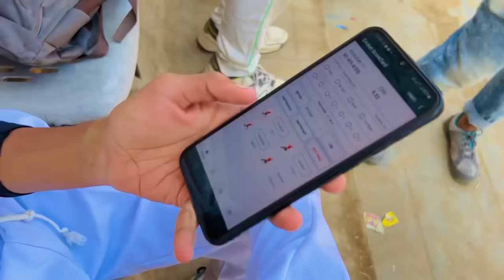T20 CRICKET MATCH MAIN PHADA HO GAYA 🏏 | Syed Fahad | the fun fin | t20 World Cup hardball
thumbnail by @ShahmeerFilms
cameraman @ShahmeerFilms